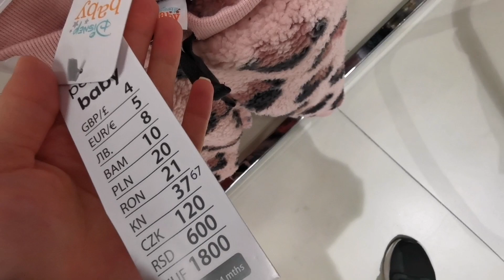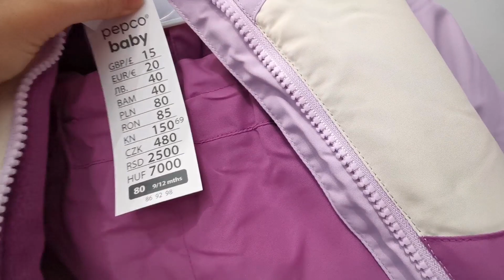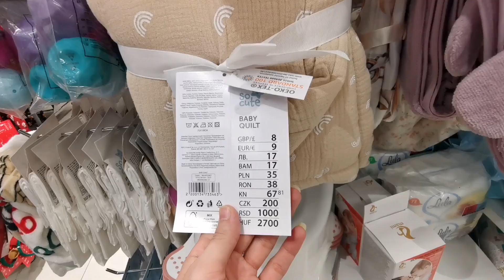pepco new collection babyhaul / babyboy & babygirl 2023